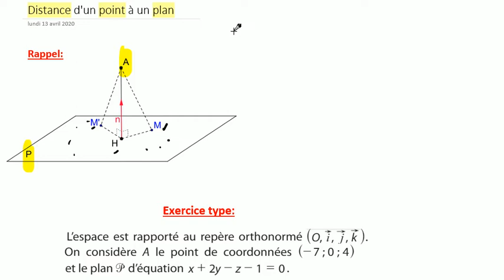distance d'un point à un plan de l'espace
Dans cette vidéo pour avez un petit rappel et un exercice type corrigé et détaillé sur la distance d'un point à un plan de l'espace.
Bon courage.